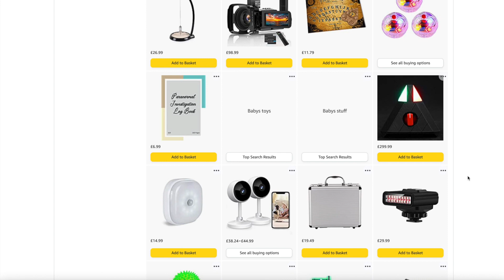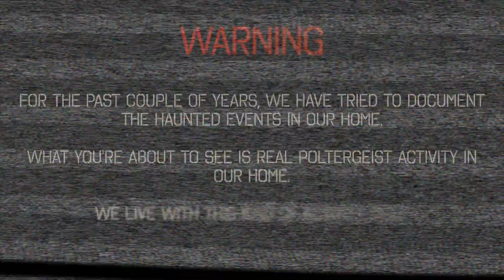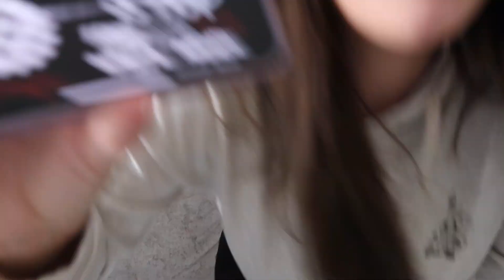YOU WON'T BELIEVE WHAT OUR POLTERGEIST DID DURING THIS CHILLING SPIRIT BOX SESSION | LAINEY AND BEN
HAPPY SPOOKY SUNDAY YOU BLOODY LEGENDS! Lainey did a solo spirit box session for this weeks video and you won't believe what our poltergeist did during this chilling spirit box session!

Amazon WishList